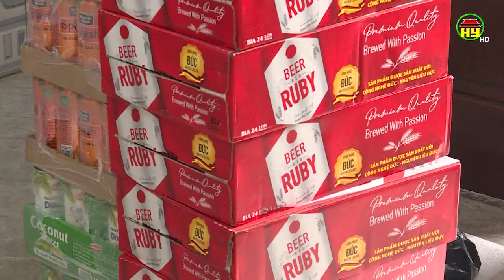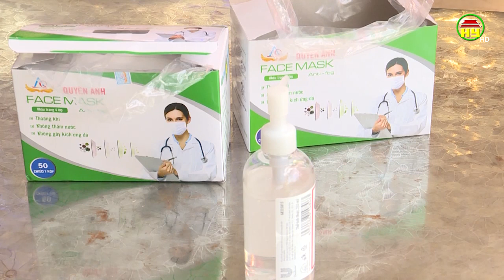Thực hiện nếp sống văn minh trong việc cưới, việc tang gắn với công tác phòng, chống dịch Covid – 19